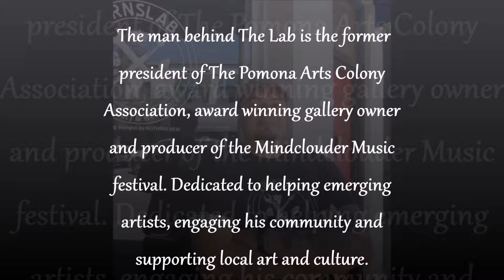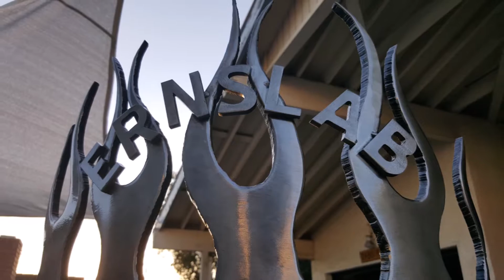Ern's Lab Storefront Sign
This is a steel storefront sign I made for Ern's gallery in Upland called, Ernslab.
Erns is a friend to all artists, musicians, and performers. He's given us a place to showcase our talents and grow as artists.